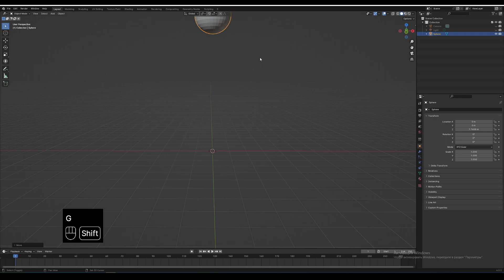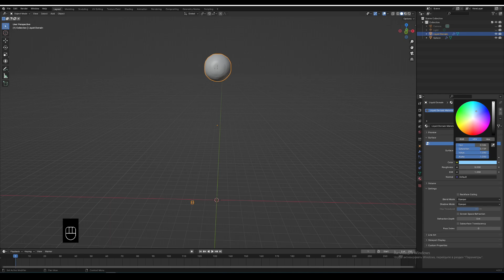Liquid Simulation in Blender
In this tutorial I will show you how to simulate a liquid in Blender.
Blender 4.0 3D